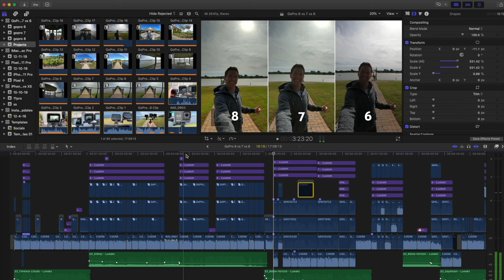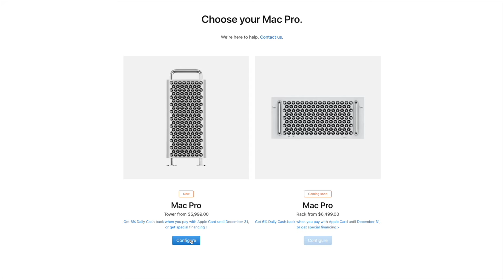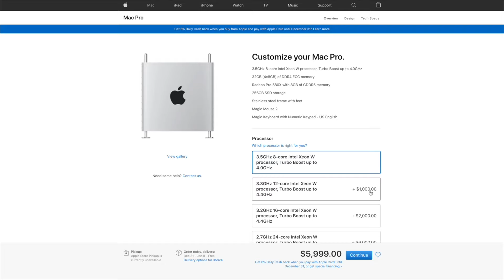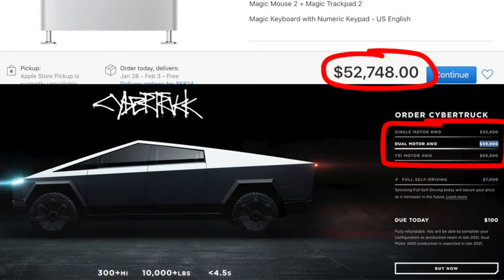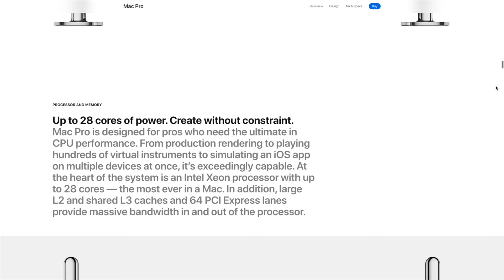Why I Bought iMac Pro Over Mac Pro!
I've been (stuck ;-) on Mac for over 10 years with FCP, and recently I upgrade to the iMac Pro instead of the $52,000 Mac Pro, here's why...